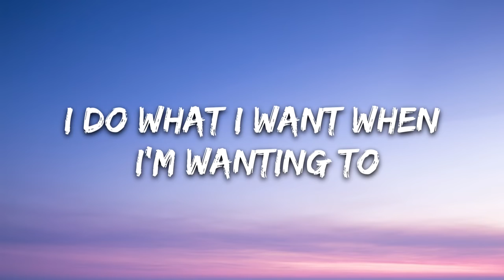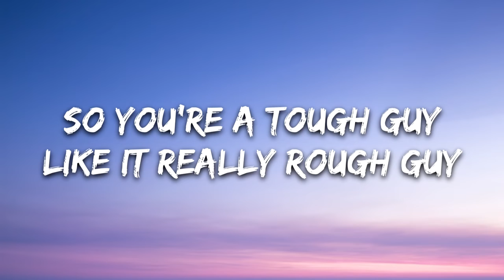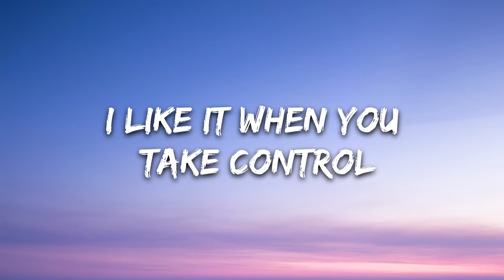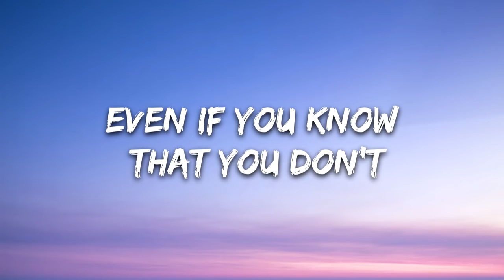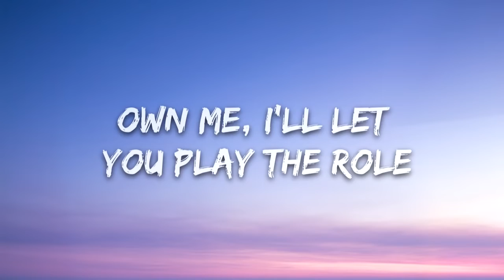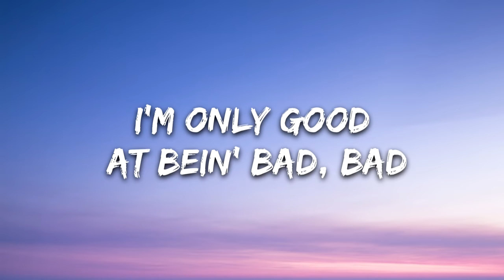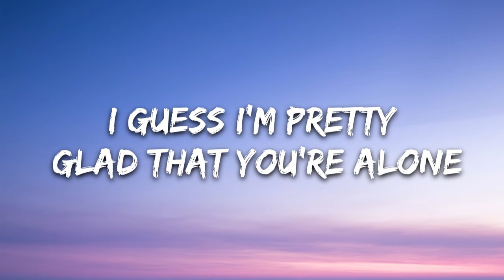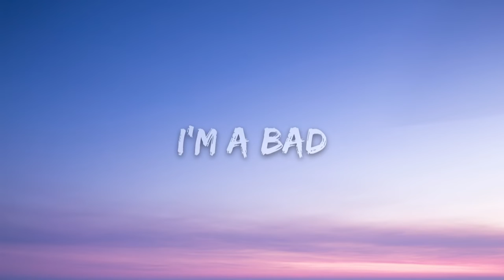Billie Eilish - bad guy (Lyrics)BillieEilish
[Chorus]
Duh

[Chorus]
Duh

Billie Eilish - Therefore I Am (Official Music Video)
Music in this video
Listen ad-free with YouTube Premium
Song
bad guy
Artist
Billie Eilish
UMG (on behalf of Darkroom); CMRRA, AMRA, LatinAutorPerf, ASCAP, SOLAR Music Rights Management, Kobalt Music Publishing, LatinAutor, UMPI, LatinAutor - UMPG, UMPG Publishing, UNIAO BRASILEIRA DE EDITORAS DE MUSICA - UBEM, LatinAutor - PeerMusic, and 11 Music Rights Societies